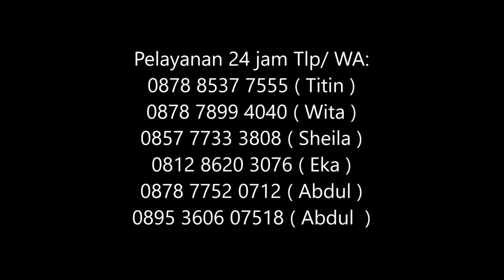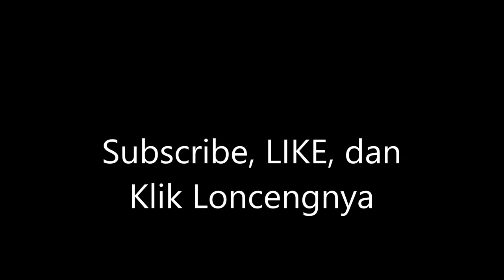TUTORIAL SETING EVENT NASIONAL SEWA KURSI DAN MEJA SERTA TENDA DI JAKARTA